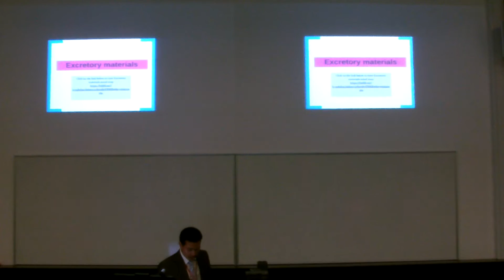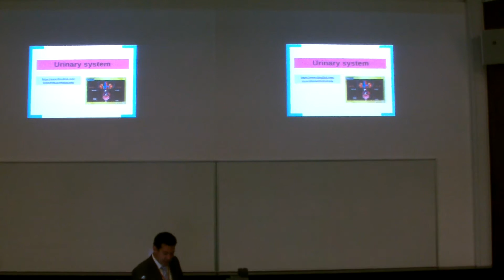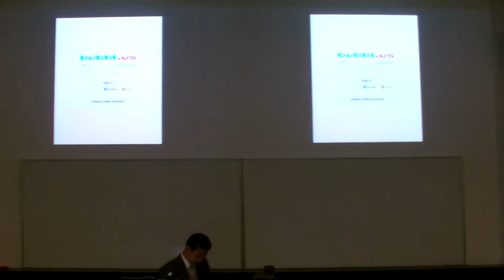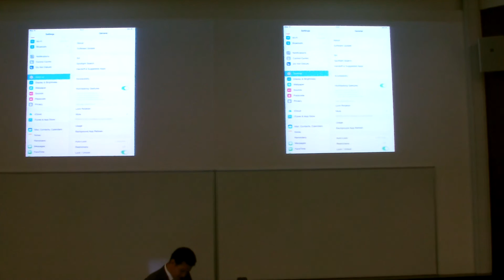Mr.Mohamed Hanafy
presentation about using technology in education